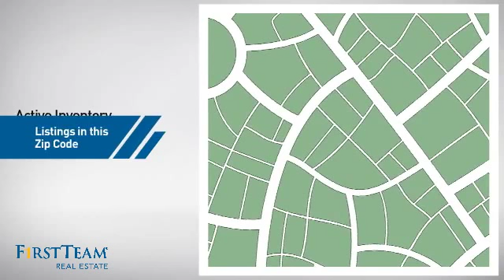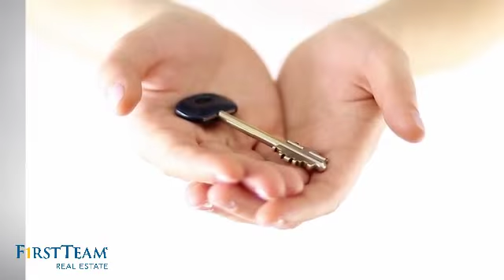12066 Hartdale Avenue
PREMIUM CREEK PARK CORNER HOME! GREAT VALUE AT $257 PER SQUARE FOOT! The "Cottage" looking curb appeal and the expansive floor plan of this 5 bedroom home is ideal for tranquil living and joyous entertaining.Three bedrooms including a 200 sq. ft. bedroom are on the lower floor.Two short flights of stairs lead you to the more private upstairs oasis consisting of the large master bedroom, restroom, and 2nd bedroom. Consider 2 Bedrooms as The Master Suite! Relax in the 400 sq. ft. family room with rusty brick fireplace open to formal dining room and cozy kitchen. Family room sliding doors open to backyard for those big open-air family celebrations. Enjoyable spacious living room with fireplace and calming view of the luscious green tree in the front yard and the park view. Look forward to strolls in the park as the sun rises and as the sun sets. Enjoy the patio with rustic brick flooring on the park side during BBQ gatherings. Seven ceiling fans throughout home add to the warm aesthetics. Just steps away, Creek Park's serene greenbelt beauty attracts photographers for wedding photography shootings. Priced to sell fast!